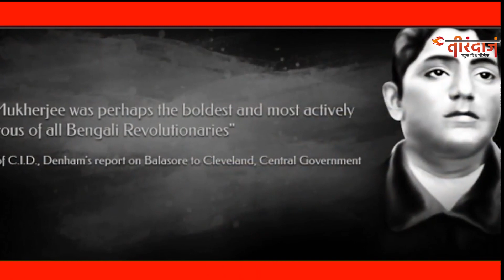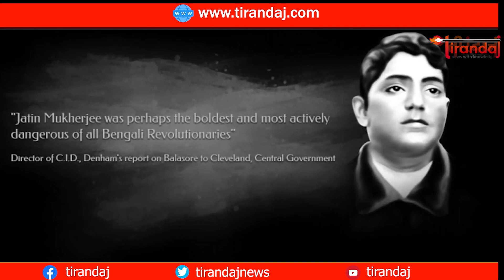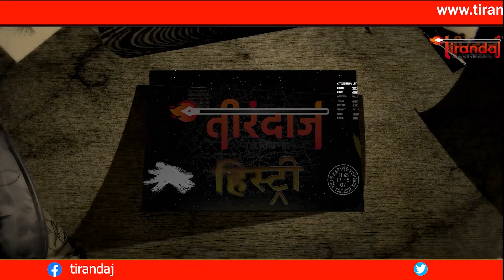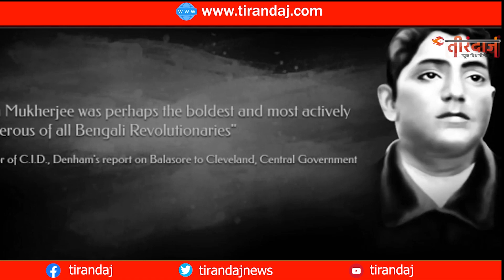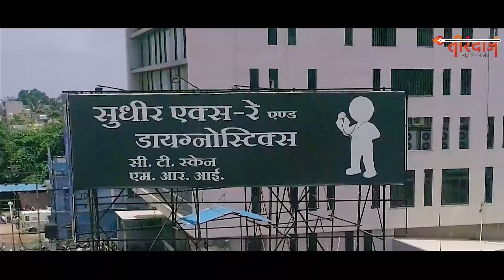10 सितंबर का इतिहास : वह क्रांतिकारी जिसकी वजह से अंग्रेजों को बदलनी पड़ी अपनी राजधानी